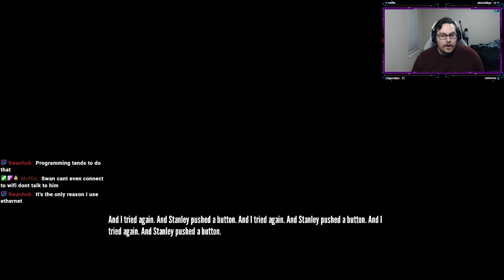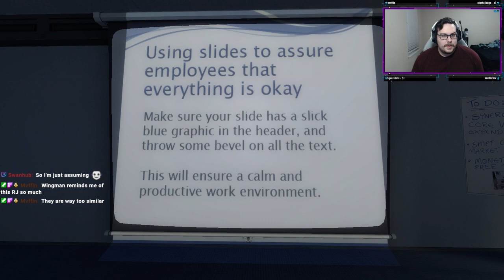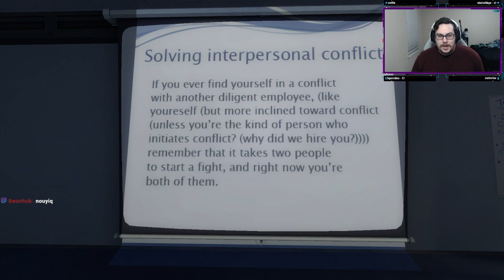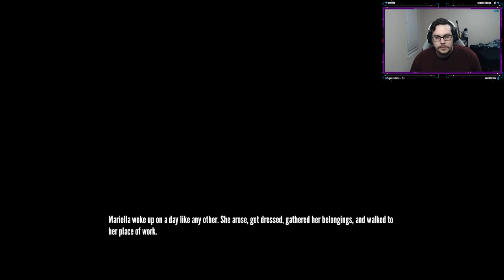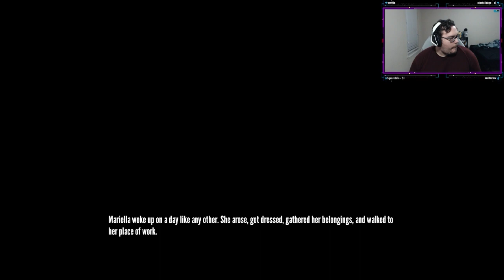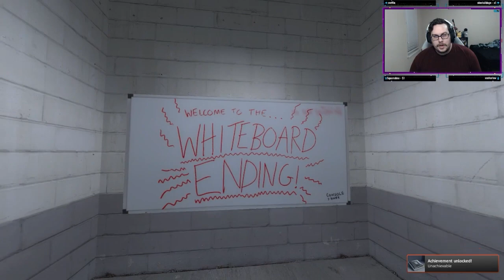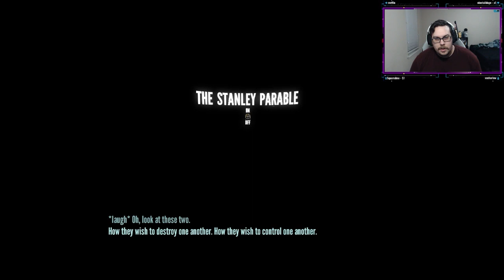I AM IN CONTROL | Wingman plays The Stanley Parable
Wingman reacts to The Stanley Parable in his first playthrough, an interesting take on reverse psychology and a Broom Closet.

Stay tuned and subscribe to the official Wingman YouTube Channel to always be kept up to date about the best Wingman Highlights and funniest Wingman moments from World of Warcraft, Elden Ring, Lost Ark, Final Fantasy 14 (FFXIV) and other games played on stream!